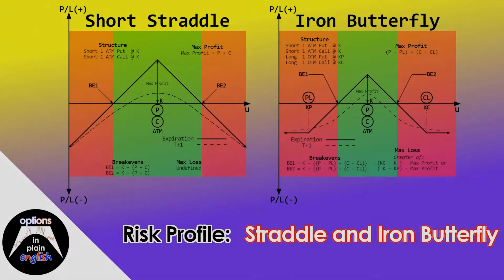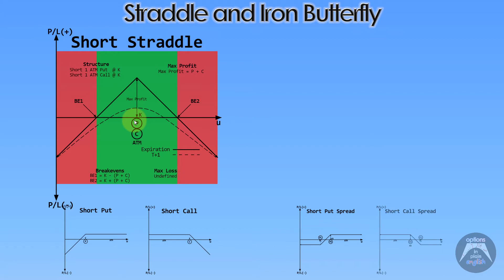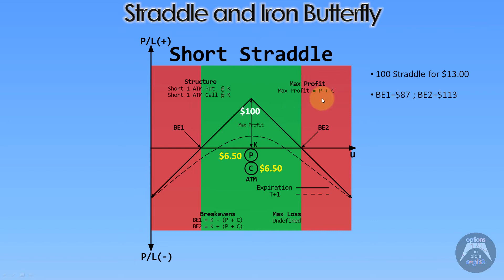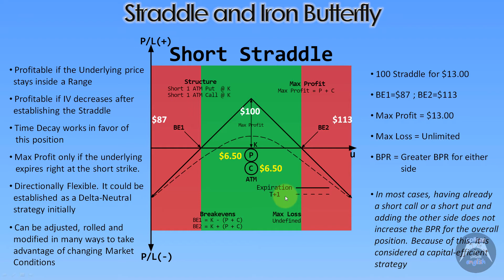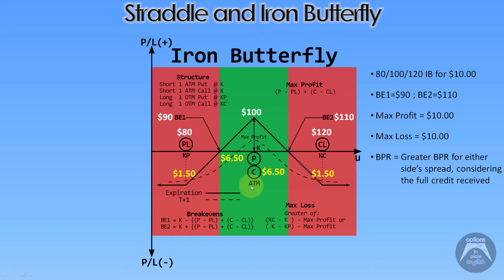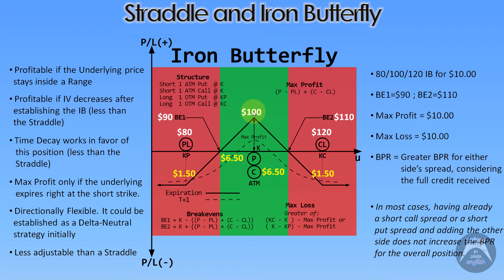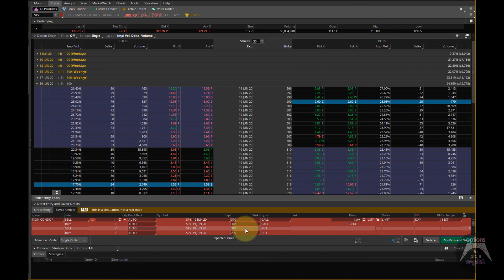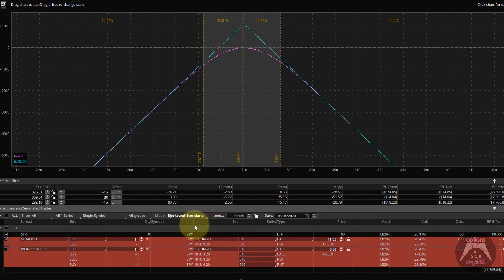Risk Profile: Straddle and Iron Butterfly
In this lesson we will analyze the risk profile of Straddles and Iron Butterflies; their advantages and disadvantages, buying power reduction considerations and how to structure and manage them. We will also determine the market conditions that make these strategies a good fit for your overall portfolio.

A straddle is a very simple strategy, combining a short put with a short call, often At-the-Money. This strategy benefits when the underlying trades inside a range and also when the Underlying's Implied Volatility decreases after the straddle has been initiated.

There is another reason why the straddle and especially the At-the-Money Straddle is so important for Options Traders: It represents the maximum value of extrinsic for both calls and puts (being ATM) with no intrinsic value at all. Because of this, the ATM straddle represents the market consensus for the expected move of an underlying up until expiration. It's a number that can be used as a type of standard deviation of price and has a number of special properties that make it not only an interesting Options Strategy but also a tool to gauge the distribution of an underlying's Options across different strike prices.

The Iron Butterfly is the defined-risk counterpart to the straddle and it's a strategy used a lot by traders especially premium-sellers looking for IV contraction and little to no movement of the underlying's price. It is one of the most often used strategies to take advantage of IV contraction after an Earnings Release, while not being exposed to the undefined risk of a straddle.

01:42 Straddle
06:29 Iron Butterfly
12:23 Example Straddle
21:41 Example Iron Butterfly
34:06 Trades with real data on the Trading Platform